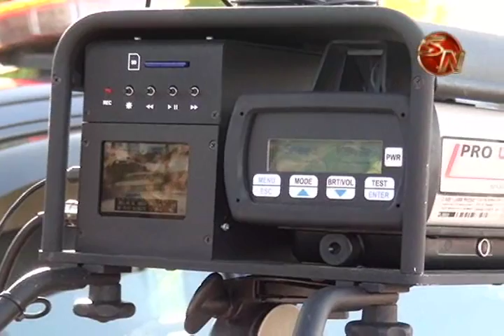Exceso de velocidad y licor al volante son las principales infracciones de tránsito en días festivos